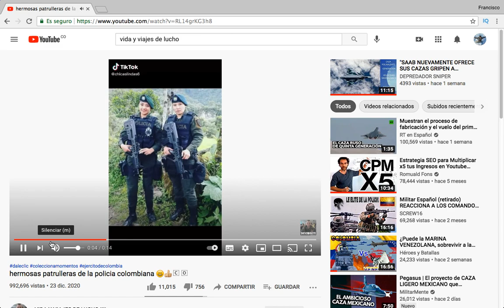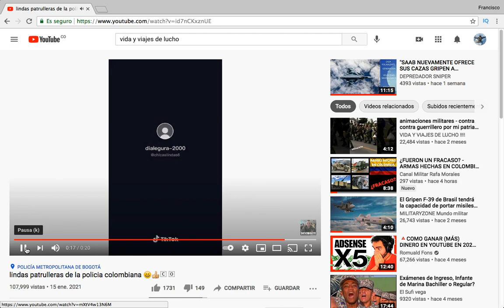Policias LINDAS de Colombia - RAFA Reacciona a Vida y Viajes de Lucho!!!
DAREMOS UN VISTAZO a la cuenta de nuestro amigo Vida y Viajes de Lucho!!! y miraremos a las hermosas Patrulleras de la Policía.  Las Policías LINDAS de Colombia